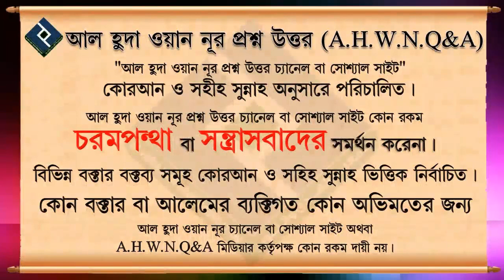স্বামী শরীয়াহ বিরোধী হলে করণীয় কি ᴴᴰ┇শাইখ আব্দুল্লাহ আল ফারুক মাদানী